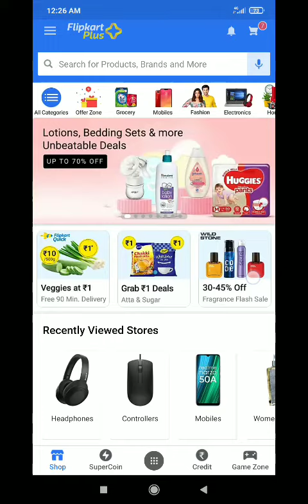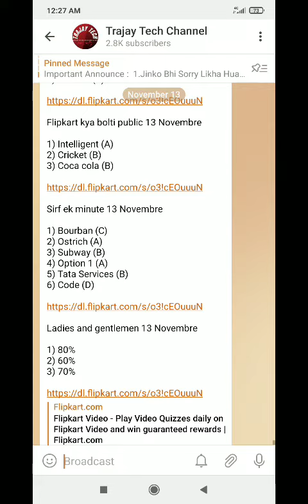flipkart all answers today | 13 november | flipkart quiz today | supercoins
flipkart all answers today | 13 November | flipkart answers today | flipkart quiz today |

Jai Hind 🇮🇳

13 November flipkart answers
flipkart quiz
flipkart quiz answer
flipkart answers
flipkart game
flipkart power play with champions today answers